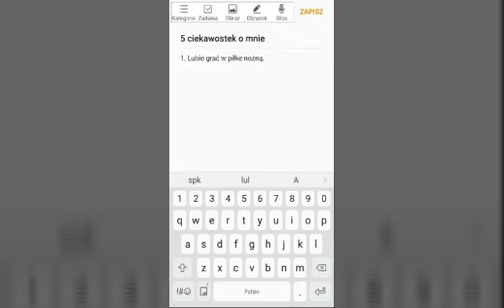5 ciekawostek o mnie.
Czy byscie chcieli wiencej filmików w czymść takim podobnym napisz w komentażu.